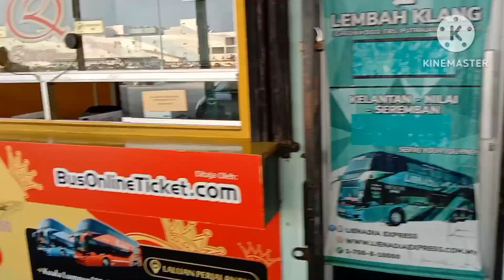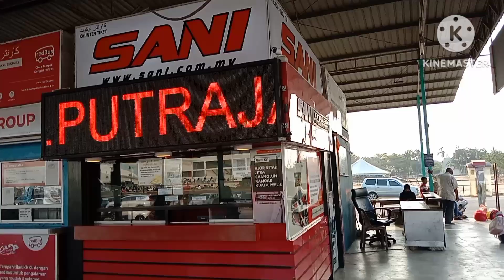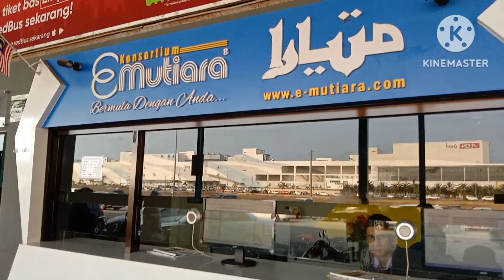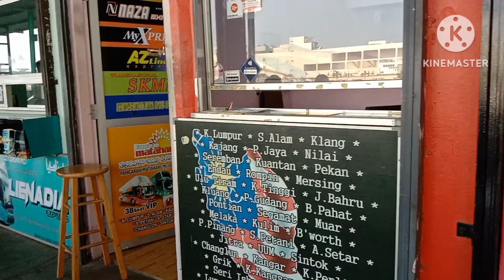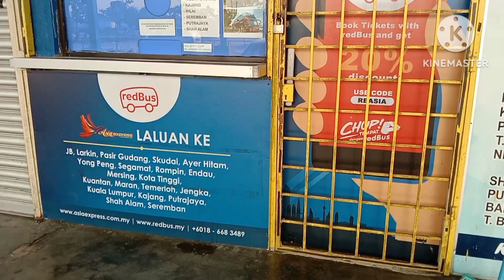Stesen Bas Lembah Sireh Kota Bharu Nampak Biasa-biasa Tapi Luar Biasa